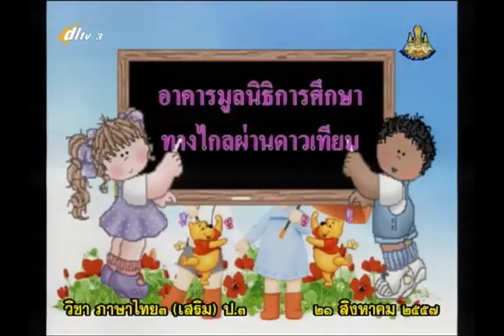087B+3210857+ท+การพูดแนะนำสถานที่ในโรงเรียน2+thaip3+dl57t1+w14